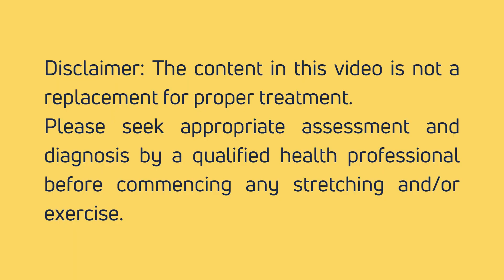Cat - Cow Exercise (Cat - Camel Exercise) (Improve your neck/thoracic/low back flexibility)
lowbackpain (LBP) is the most common musculoskeletal condition affecting the adult population, with a prevalence of up to 84%.

Research show that on average, people with LBP a) have reduced lumbar Range of Motion (ROM) b)move more slowly & c) have reduced proprioception compared to people without LBP. (1)

What is proprioception? - The sensation that lets us perceive the location, movement and action of our body parts without looking at them. Proprioception is extremely important for us to judge body movements and positions, force, velocity as well as maintain balance. (2)

Deep within the back are groups of trunk muscles ( categorize in 4 layers: superficial, intermediate, deep and deepest layer) that are responsible for proprioception , posture , mobility and stability of the spine. They are often compromised in some ways for people with spinal issues, and the Cat - cow exercise is a great way to rehabilitate them.

Furthermore, this exercise challenges the scapular and pelvic movements, and hence is a great all rounder exercise for people that are suffering from neck, shoulder, mid back and low back complaints.

We consider this exercise as moderate in difficulty, hence advisable to seek guidance on how to safely perform before commencing. Remember that therapeutic stretches & exercises should always be performed within tolerance with minimal discomfort.

Reference:
1)Laird, R.A., Gilbert, J., Kent, P. et al. Comparing lumbo-pelvic kinematics in people with and without back pain: a systematic review and meta-analysis. BMC Musculoskelet Disord 15, 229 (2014).
2)J.L. Taylor. Proprioception. Encyclopedia of Neuroscience, 2009. Pages 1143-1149.

Please seek appropriate assessment and diagnosis by a qualified health professional before commencing any stretching and/or exercise.

S-02-23A Emporis Persiaran Surian Seksyen 3 Taman Sains Selangor, Kota Damansara, 47810 Petaling Jaya, Selangor